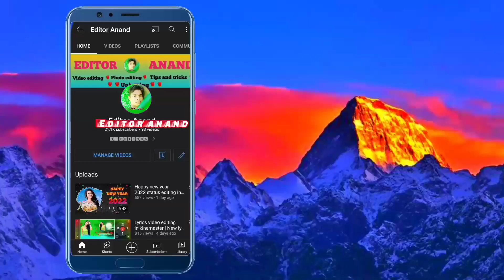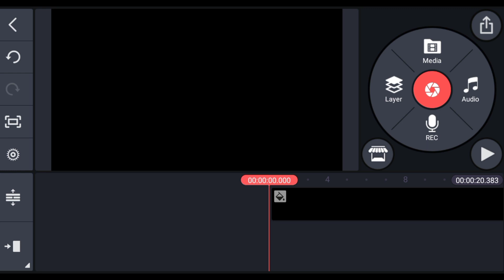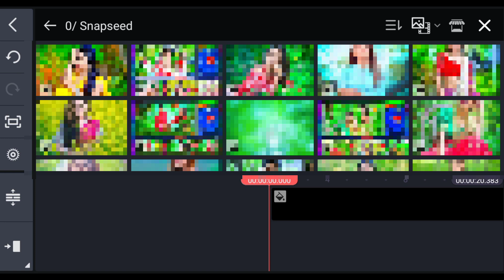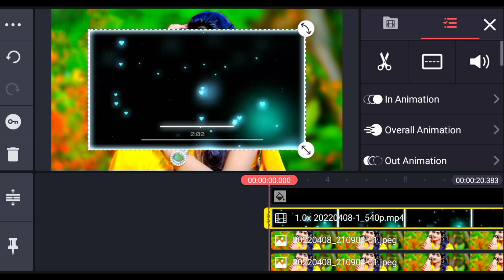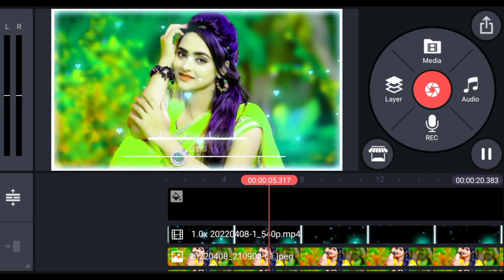Whatsaap status kaise bnaye | Kinemaster video editing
Friends aaj ki is video me ham sikhane wale hai ki whatsaap status video kaise bnaya jata hai.

how to make whatsapp status video song
how to make whatsapp status video background black screen
how to make whatsapp Instagram Video in hindi
how to make whatsapp status video in hindi
Status Tutorial on Android kinemaster tutorial kinemaster whatsapp status tutorial
kinemaster editing trending WhatsApp status video
latest WhatsApp status video kinemaster lyrics video editing make awesome WhatsApp status video
kinemaster video
kinemaster editing
video banane wala app
kinemaster se video kaise banaya jata hai
kinemaster se kaise video banaye
kinemaster se video kaise banta hai
kinemaster video kaise banate hain
kinemaster mein video kaise banate hain
crime master se video kaise banaen
shadi ka video mixing kaise kare
status video bnane wala aaps
Kinemaster me photo se video kaise bnaye
Kinemaster video editing tutorial in hindi
Status video kaise bnaye